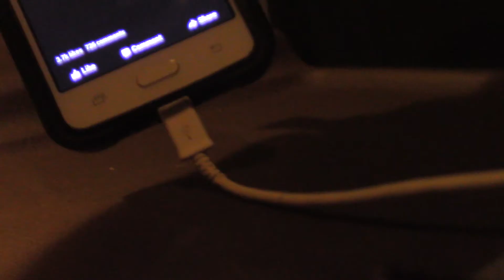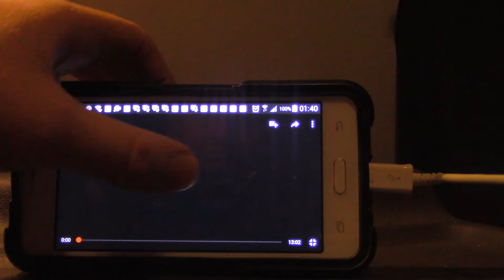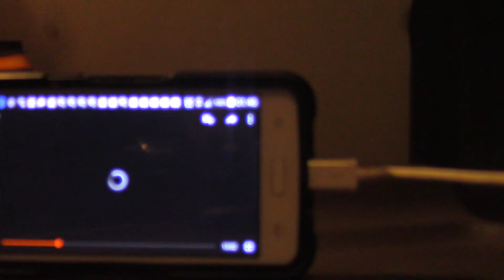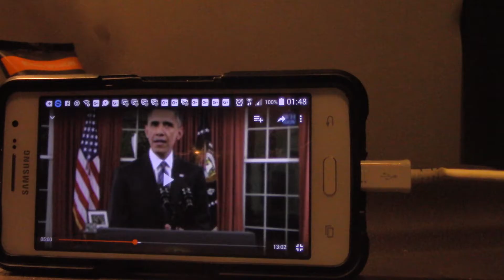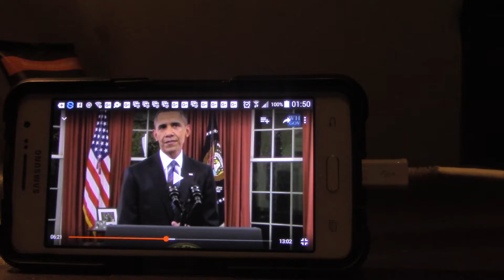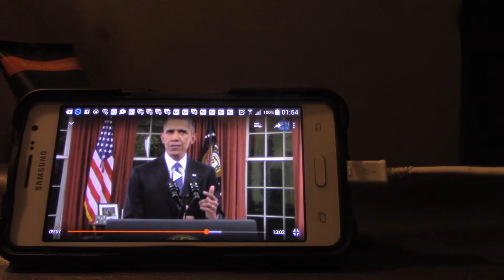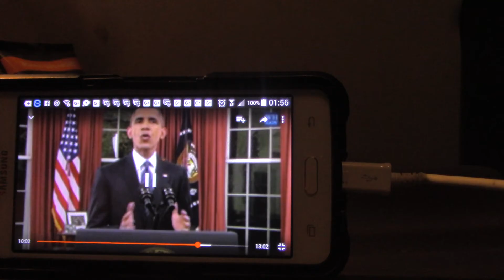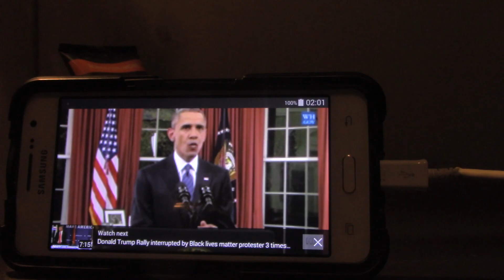Obama on San Bernardino Shooting